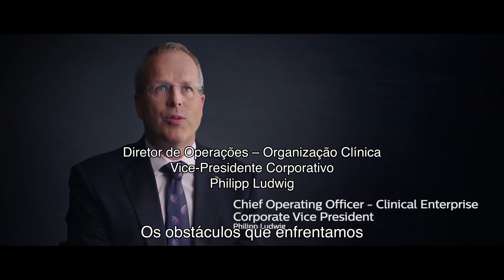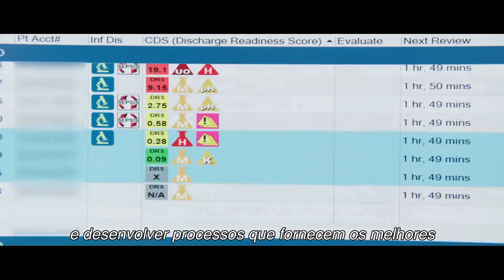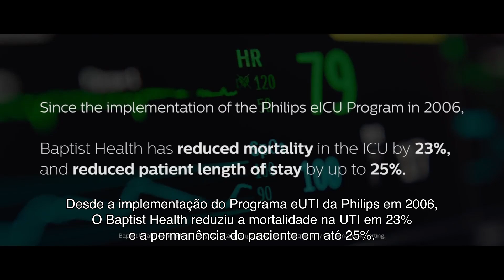Programa eICU otimiza prestação de cuidados críticos | Philips Healthcare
Veja como a implementação do Programa Philips eICU na Baptist Health melhorou os resultados na UTI.

Se você está interessado em saber mais sobre nossas oportunidades de trabalho, por favor clique